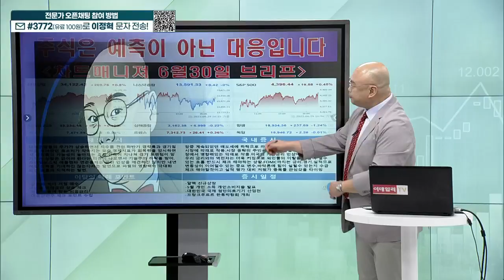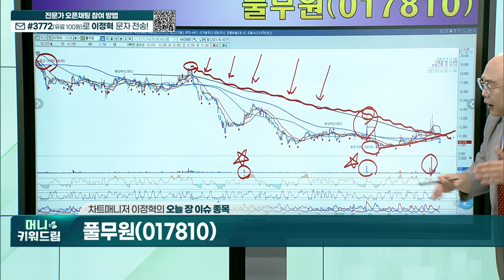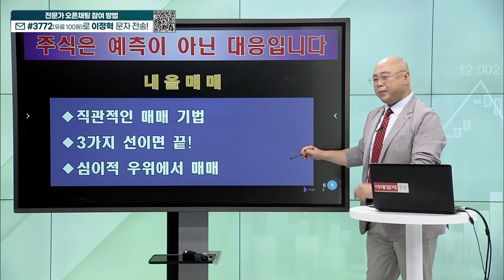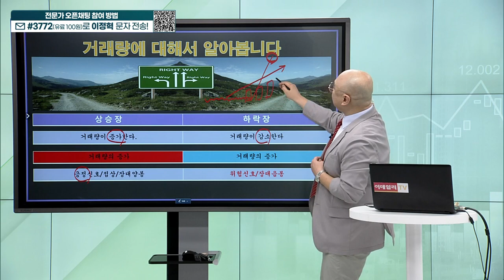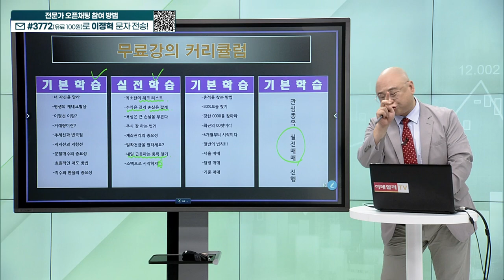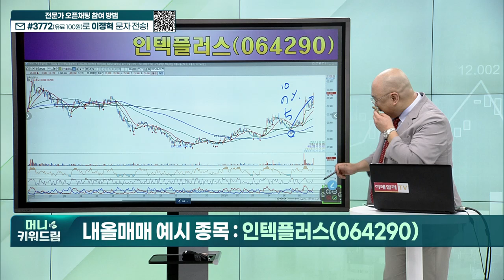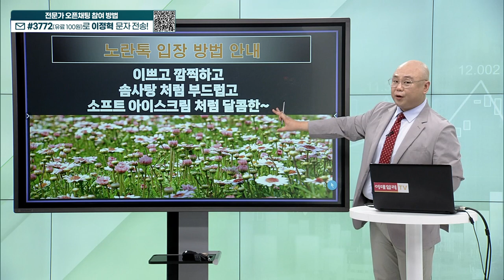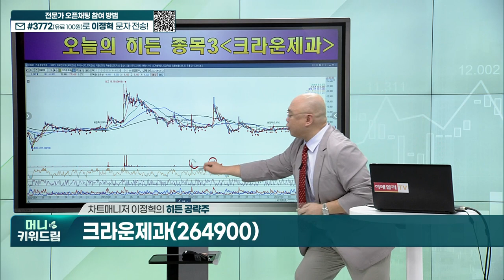제일전기공업, 피에스케이, 인텍플러스, 한국전자금융, 선바이오, 유니온머티리얼, 크라운제과_머니키워드림 (20230630)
내올매매비법
히든종목